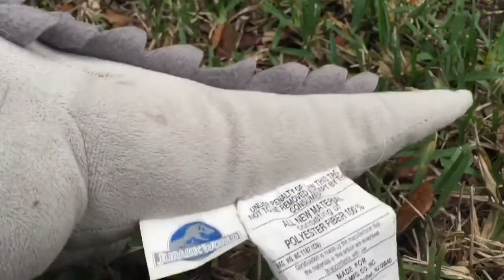SuperMarioDeluxe - Luigi’s Quest!